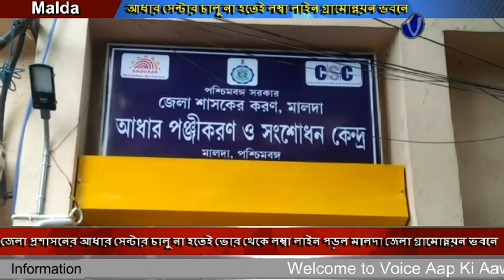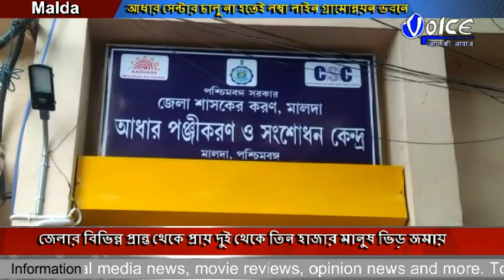জেলা প্রশাসনের আধার সেন্টার চালু না হতেই ভোর থেকে লম্বা লাইন পড়ল মালদা জেলা গ্রামোন্নয়ন ভবনে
জেলা প্রশাসনের আধার সেন্টার চালু না হতেই ভোর থেকে লম্বা লাইন পড়ল মালদা জেলা গ্রামোন্নয়ন ভবনে,জেলার বিভিন্ন প্রান্ত থেকে প্রায় দুই থেকে তিন হাজার মানুষ ভিড় জমায়